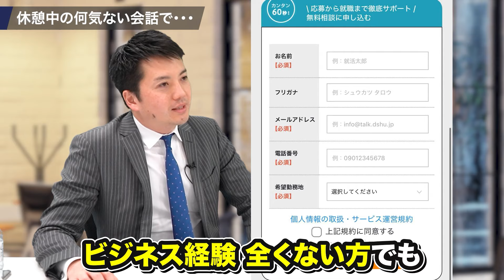【悩める就活生へ】夏のインターンで必ず役立つ必勝知識を伝授します｜Vol.1731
🌟出演者募集！🌟
元人気企業出身の方、株本さんに相談したい方、ご出演に興味がある方はXのDMにご連絡をお願いします！

✅MeetsCompany✅
上場企業からベンチャー企業まで
様々な企業と出会うことができる就活イベント！

✅DYM就職✅
正社員を目指す、すべての若者に。
第二新卒、フリーター大歓迎！
内定獲得まで丁寧にサポートします！

✅DYMテック✅
WEBマーケターのフリーランス活動を支援。
案件獲得をサポートします！

✅ReadyCareer✅
ワークライフバランス重視の方、大歓迎！

✅ワークスバリアフリー✅
障がい者雇用支援に特化した職業紹介サービスです。
求職者と企業をマッチングし、
多くの障がい者雇用支援を実現しています。

00:00 オープニング
00:46 業界が定まっていない時のアクション
02:58 就活生時代に何を考えて就活をしていた？
05:47 軸を絞る必要性について

StockSun株式会社創設者

吉永（よしなが）
株式会社DYM 人事部

学歴コンプなイマシカ

👇こちらもおすすめ！過去動画👇
20代が成長出来る企業ランキング（アクセンチュア/リクルート/野村證券など）